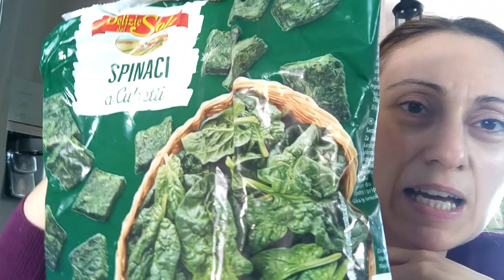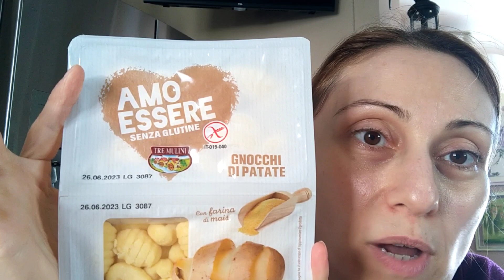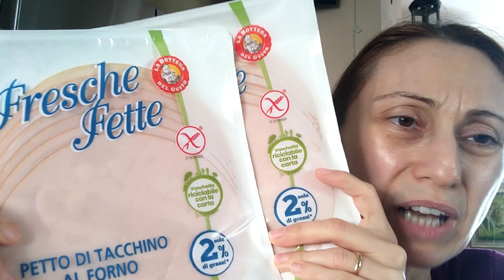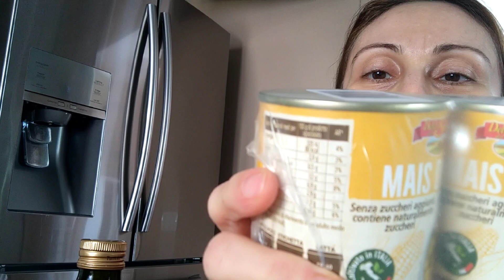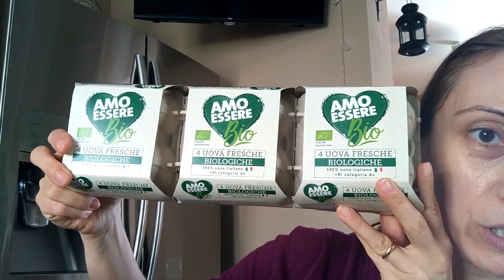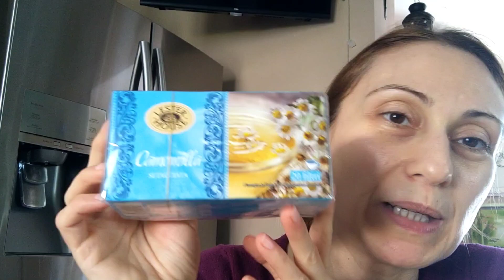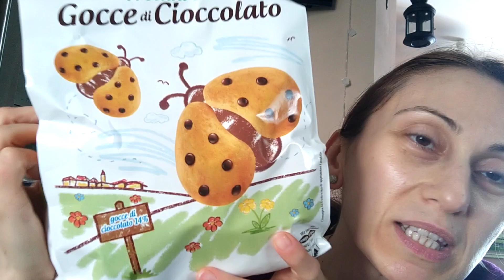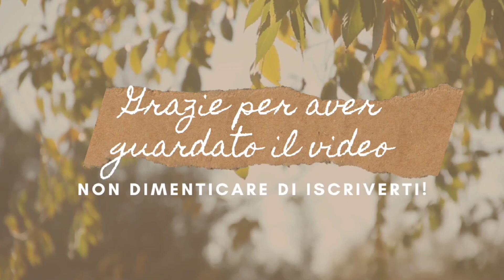Svuota la spesa EUROSPIN ( ho speso 170€)